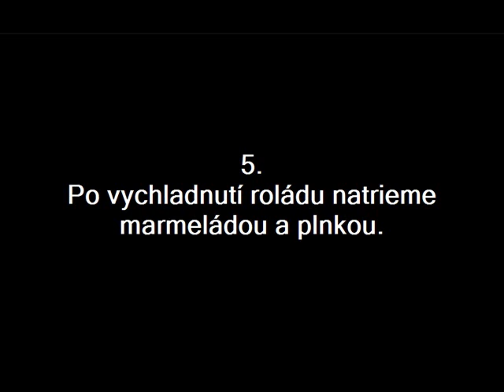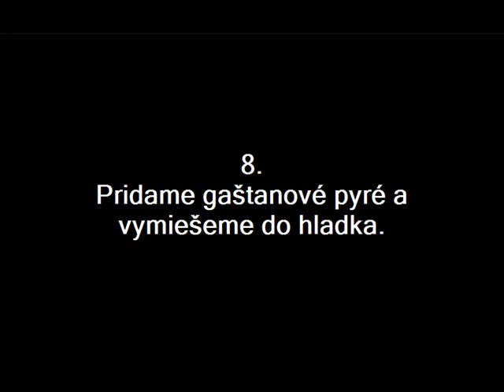Gaštanová roláda od Majky.